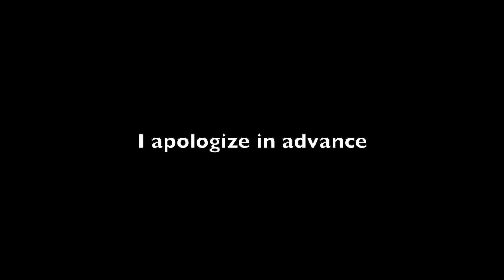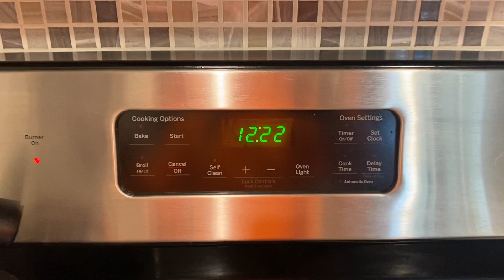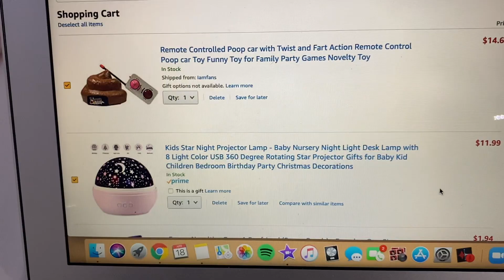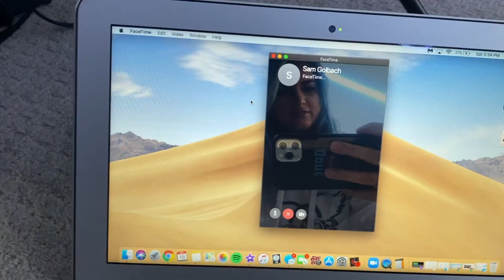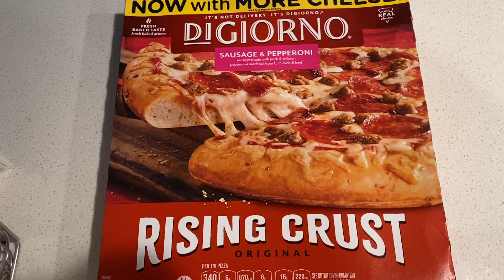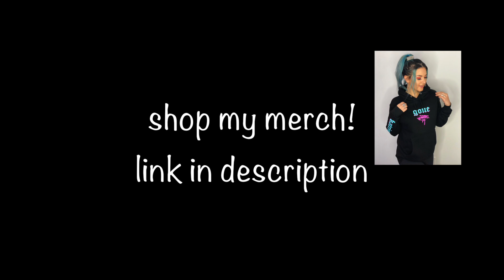INSTAGRAM FOLLOWERS Control My LIFE For A DAY!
My Instagram followers decide what I do for 24 hours! I had a lot of fun filming this. Hope you guys enjoyed controlling my life for a day!